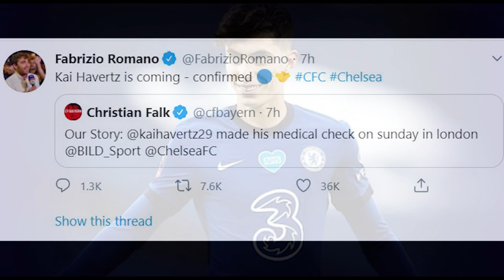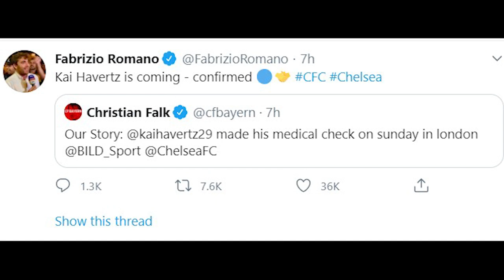DECLAN RICE AND EDOUARD MENDY SIGNINGS | REECE JAMES INJURED | HAVERTZ MEDICAL DONE | CHELSEA NEWS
Chelsea are closing in on signing Edouard Mendy from Rennes...
Lampard wants Rice at the Club...
Kante is not leaving Chelsea...
Havertz Medical done on Sunday... Announcement soon..
Werner Interview...
Reece James is Injured..